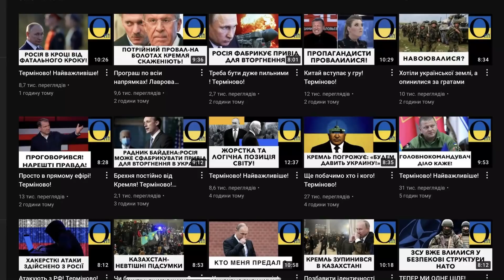Які ще сюрпризи готують британці?!